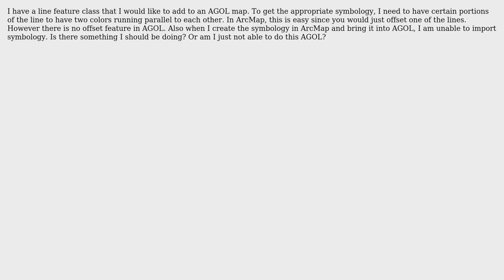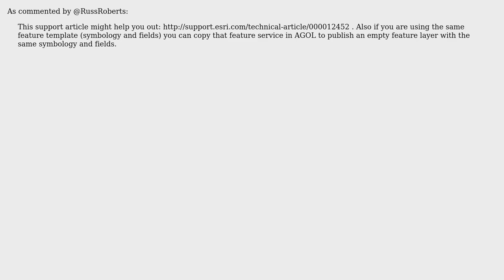GIS: Offsetting symbology in ArcGIS Online?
With thanks & praise to God, and with thanks to the many people who have made this project possible! You are responsible for your own actions.